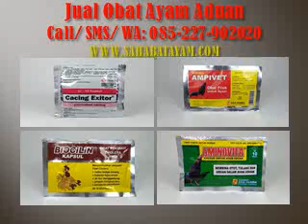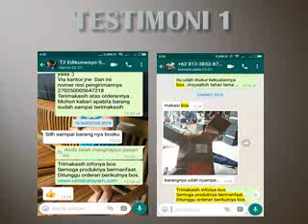WA O85-227-9O2O2O Super Awet Jamu Ayam Bangkok Ngesup Surakarta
Cari Jamu Ayam Bangkok Ngesup? Kontak O85-227-9O2O2O, Jamu Ayam Bangkok Dari Thailand, Jamu Ayam Bangkok Di Musim Hujan, Jamu Ayam Bangkok Dragon, Jamu Ayam Bangkok Dragon Sn, Jamu Ayam Bangkok Filipin